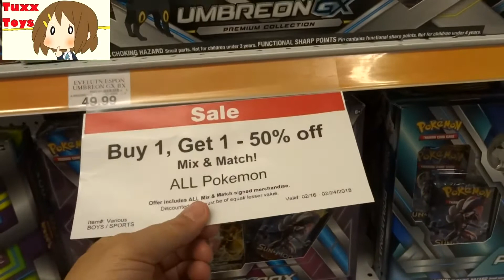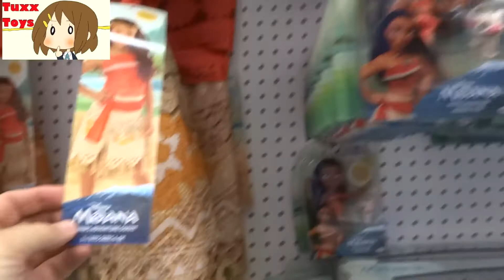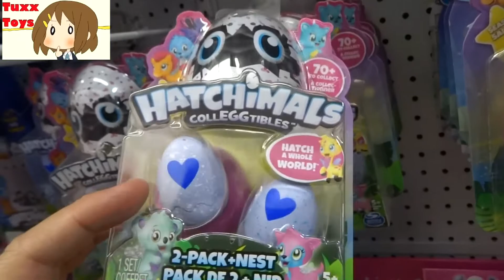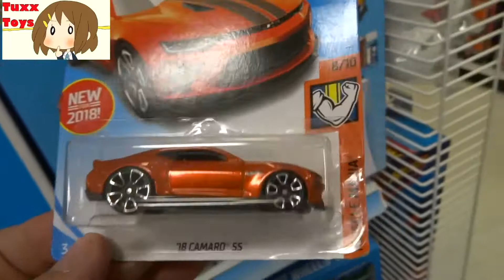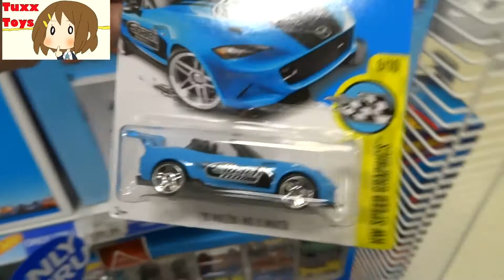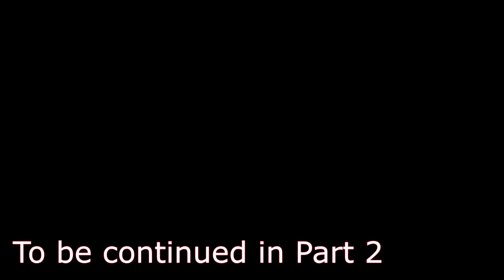February 2018 Toy Hunt (Part one) - What cool toys will I find?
Lets go toy shopping! I hunt for Pokemon, Die-cast cars, Star Wars, Nintendo, blind boxes and anything cute!